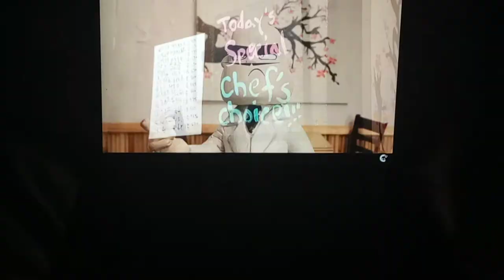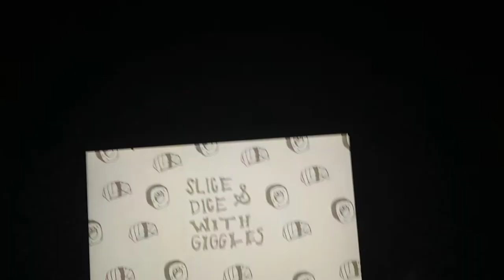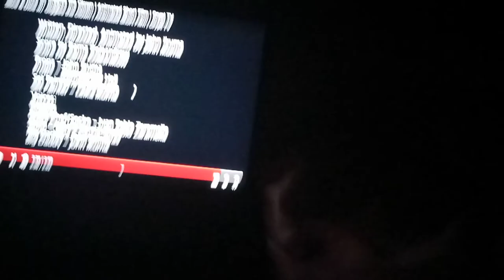orange short film 🎥 crypt TV